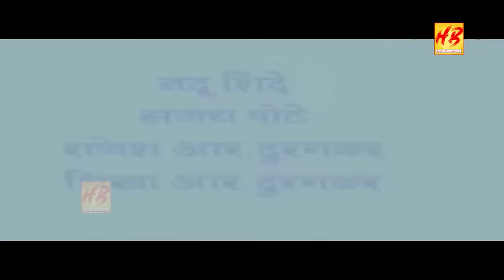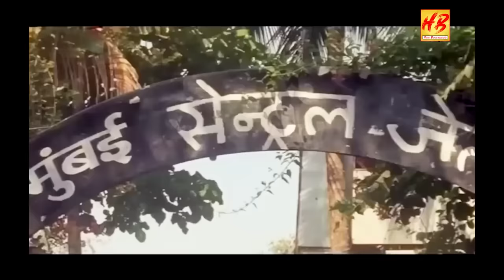Superhit Action Movie | Naya Saal|Uttar Kumar, Kavita Joshi | Haryanvi Movie 2024 | New Year Movie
Superhit Action Movie | Khalnayak|Uttar Kumar, Kavita Joshi | Haryanvi Movie 2024 | New Action Movie
तेरा मेरा ब्याह (Tera Mera Byah) | Uttar Kumar, Kavita Joshi | Haryanvi Movie 2024 | New Movies 2024
uttar kumar ki movie,
mannu ki film,
uttar kumar ki nai movie,
uttar kumar ki new movie,
haryanvi movie,
dhakad chora ki film,
dhakad chora,
uttar kumar,
dhaakad chora ki film,
mannu ki picture,
dhakad chora film,
uttam kumar ki nai movie,
haryanvi movie 2023,
uttar kumar ki nai movie 2023,
dhakad chora ki picture,
kavita joshi ki new movie 2023,
dehati film,
haryanvi picture,
mohit i film,
kavita joshi,
harayanvi picture,
manoj ki picture,
akad movie,
mannu ki film nai,
dehati movies in hindi,
AKAD,
haryanvi new movie,
harayanvi film,
uttar kumar ki purani film,
haryanvi movie uttar kumar,

New South Movie Hindi Dubbed 2023 | New South Indian Movies Dubbed In Hindi 2023 Full

2023 New Blockbuster Hindi Dubbed Action Movie | New South Indian Movies Dubbed In Hindi 2022 Full,